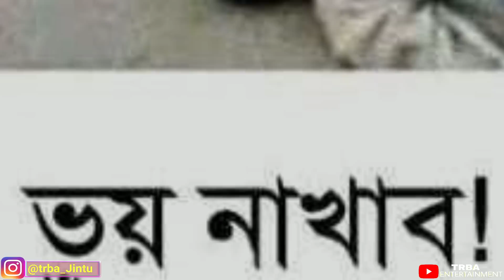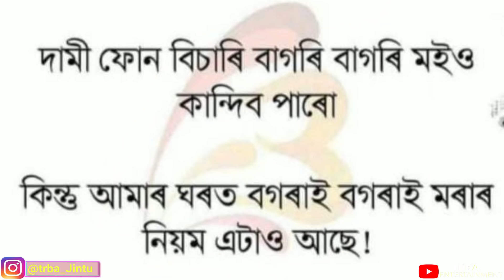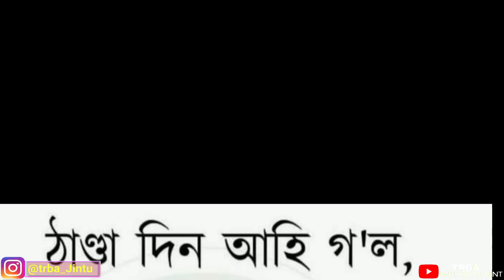আচৰিত মানে😲||কুকুৰ আলী 🤣||New Assamese Funny Video || TRBA ENTERTAINMENT